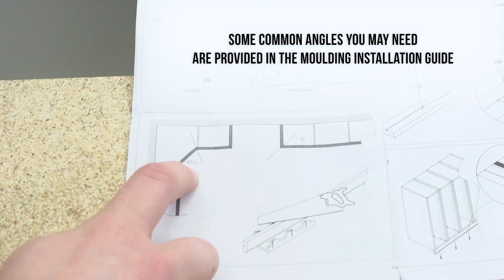Klearvue Wall Cabinet Bottom Moulding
Learn to install the bottom moulding on Klearvue wall cabinets from Menards